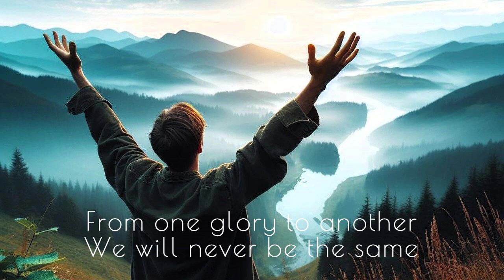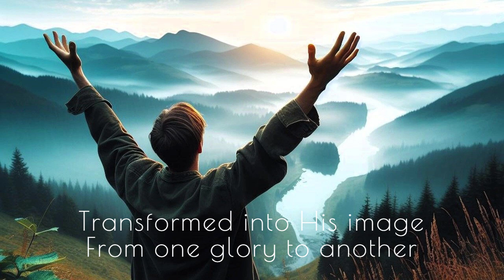SONG/ TRANSFORMED/ LYRICS BY SKC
LYRICS BY SANDRA K. CHAPMAN COPYRIGHTED 2024
SONG CREATOR SANDRA K. CHAPMAN
AI GENERATED BY SUNO.